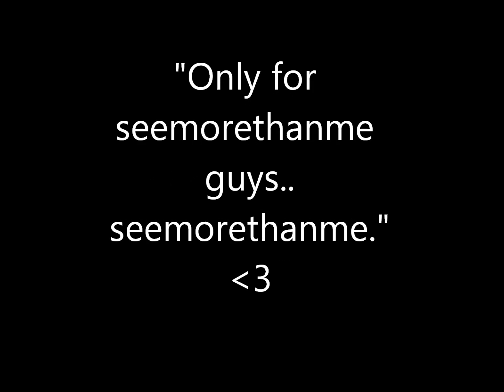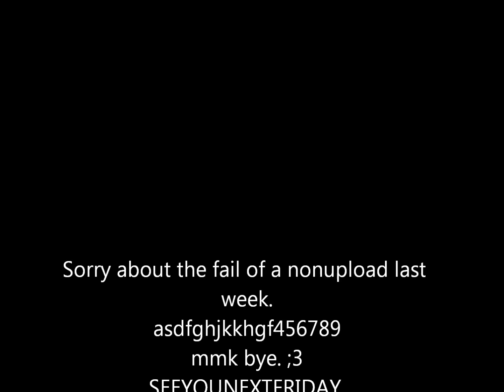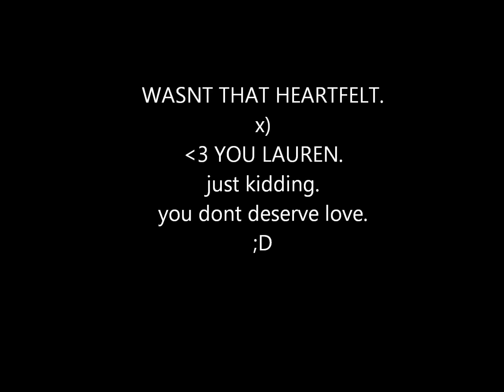Friday Frenches the Toast!